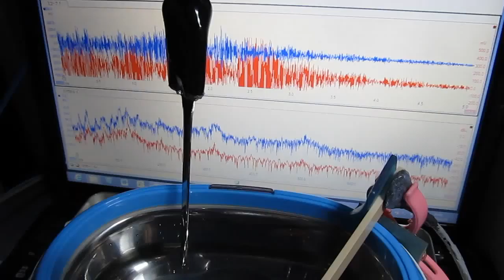超音波洗浄器（基礎実験 Ultrasonic experiment）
利用技術
水槽　：超音波とマイクロバブルによる表面改質処理
洗浄液：脱気・マイクロバブル発生液循環システム
治工具：ガラスと樹脂の相互作用